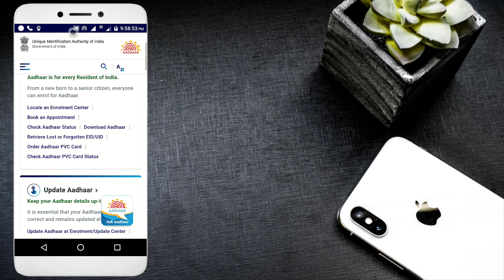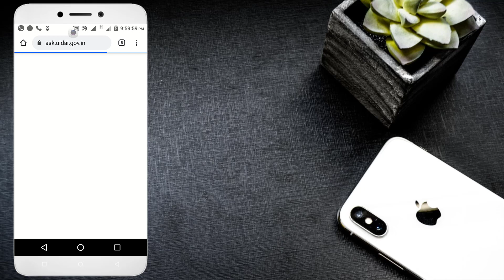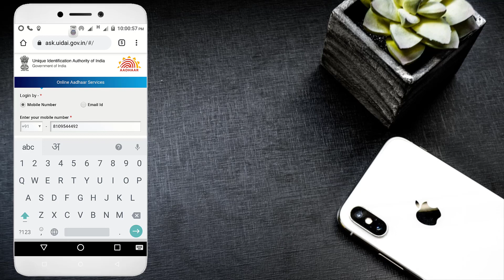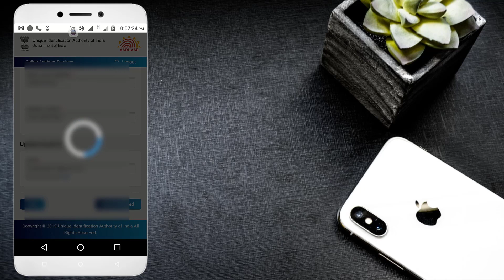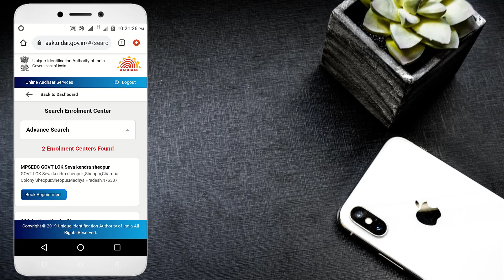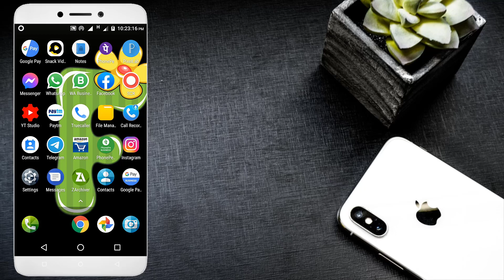Aadhar Card Me Email ID Link Kaise Kare🔥🔥How To Link Email In Aadhar Card 2021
Content Cover 👇👇👇

aadhar card me email kaise update kare
aadhar card me email update kaise kare